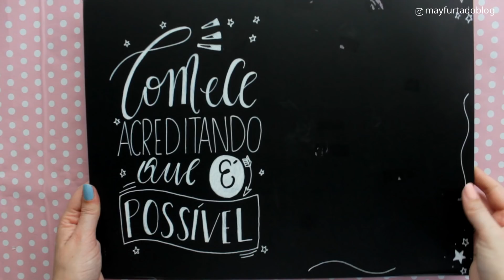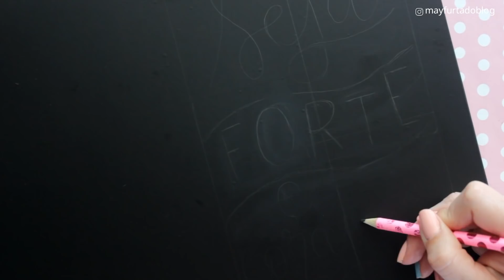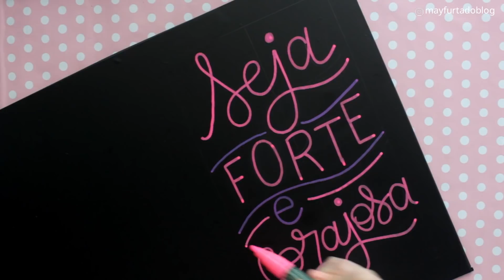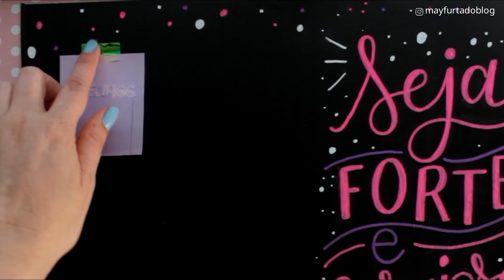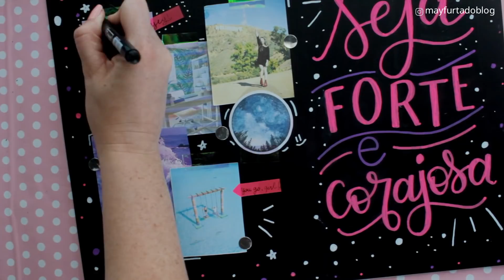DIY: COMO FAZER UM MURAL DE METAS LINDOOOO | MAYTODODIA 23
Como fazer um mural de metas, ou painel de visualização PERFEITO. Conheça minha Loja Online de cadernos pontilhados (cadernos com alta gramatura 120g, 200 páginas e capa dura!)

Quer aprender lettering? RECOMENDO:
Apostilas Lettering Creative: